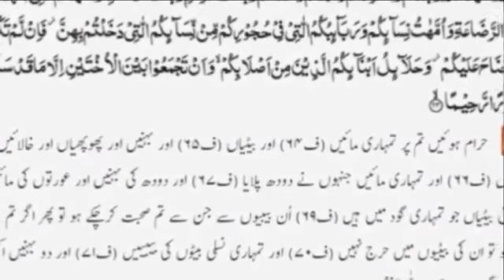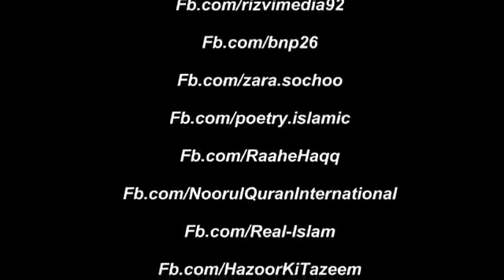Azaad Jamil Exposed By Mufti Amjad I Tariq Jameel & Mufti Masood & Ilyas Ghuman I